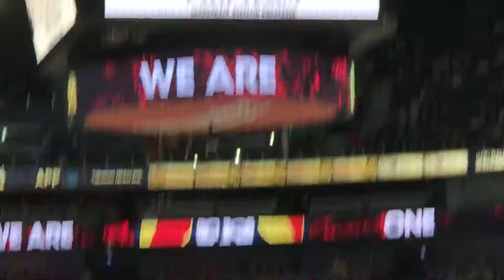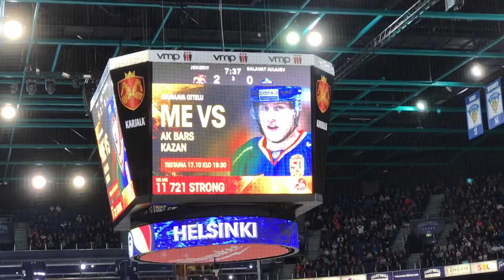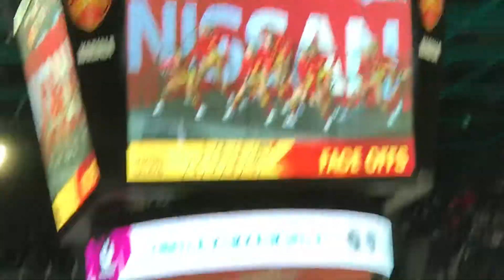15.10.2017 jokerit-ufa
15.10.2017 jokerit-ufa